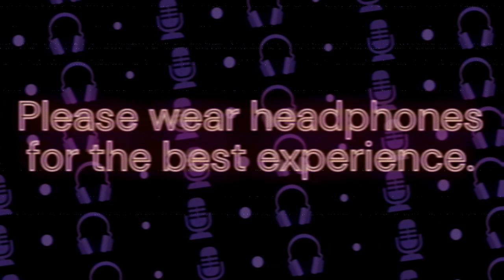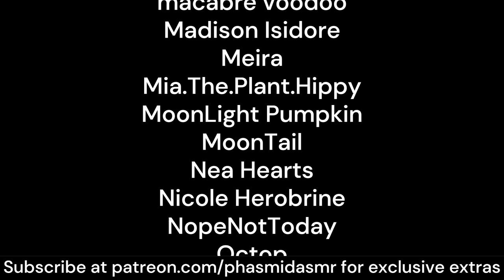Your Crush Soothes Your Anxiety At The Club [M4A ASMR] [friends to lovers] [deep british voice]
You're not having the best time on a night out, and he picks up on it. You find a cosy little back room and relax for a bit together.
here's a nice, simple, comfy one for you. once or twice in my life i've been lucky enough to receive the help of people like this. hope you have friends who can help you in your times of need, too!

love,
phas 💖

asmr, deep voice, m4m, m4f, boyfriend roleplay, friends to lovers